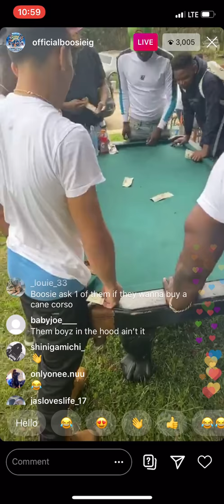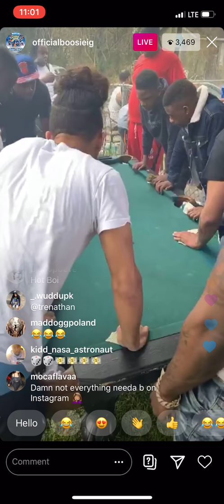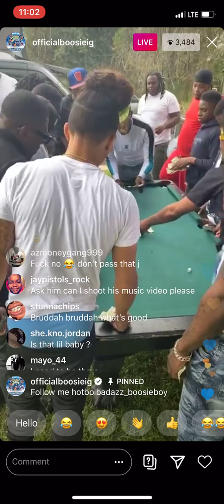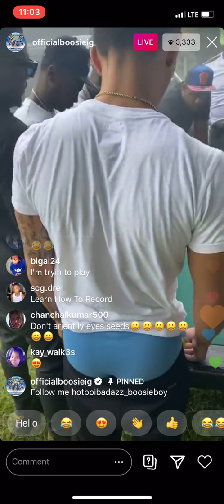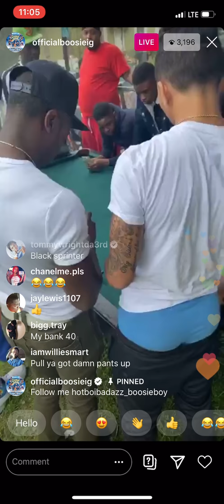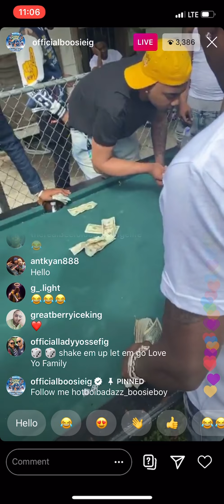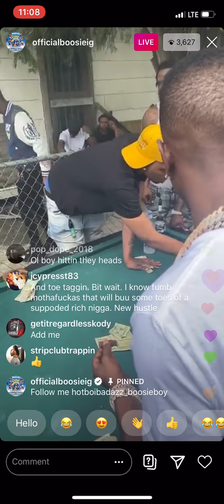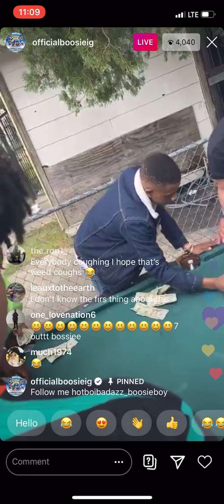Boosie shooting dice with Tootie in Baton Rouge (MUST WATCH)